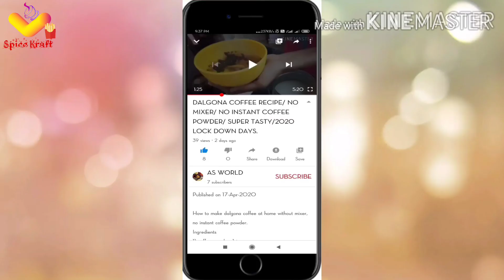ഇലുമ്പിക്കാ അച്ചാർ / Bimbili pickle/ വായിൽ കപ്പലോടും.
പുളിഞ്ചിക്ക / ഇരുമ്പൻ പുളി
         Bilimbi fruit are rich in vitamins A and C, and potassium. Studies have also found that the fruit possesses strong antioxidative, anti-inflammatory and antimicrobrial properties. Bilimbi fruit may potentially be useful in the treatment or prevention of heart disease, diabetes, stroke, cancer and liver damage.

Ingredients..
 Bilimbi -500 g
salt- as needed
sesame oil
Chilli powder- 1 1/2- 2 tbsp
Asafoetida powder- 1/2 tsp